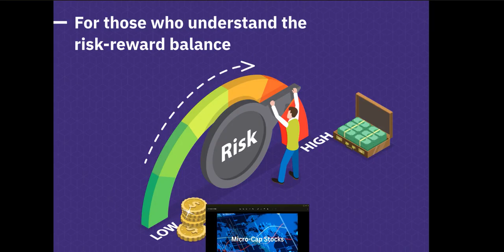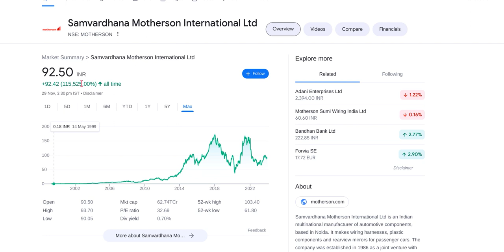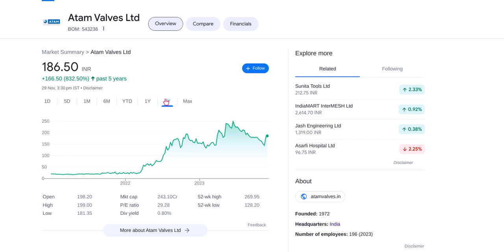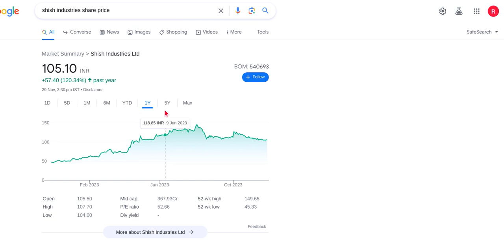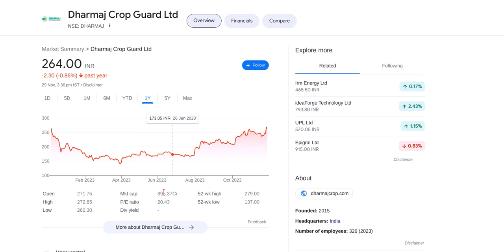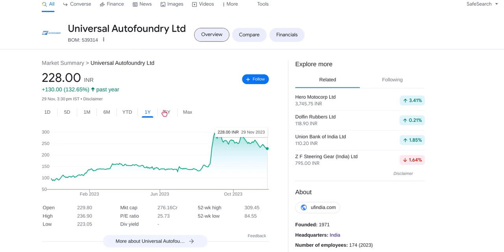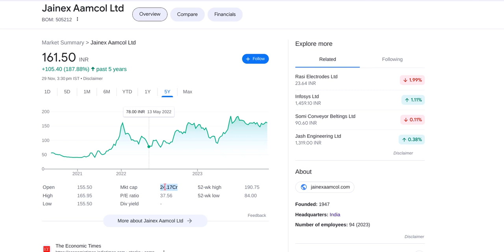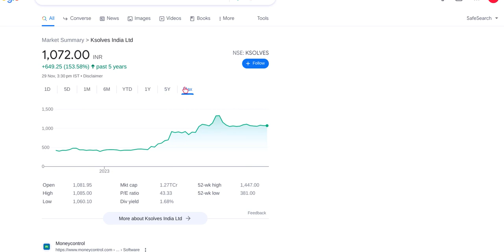21 microcap stocks हजार को करोड़ बना देगा ! high return high risk future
21 microcap stocks हजार को करोड़ बना देगा ! high return high risk future multibaggerstocks These stocks are best performing future multibagger
future multibagger share,
future multibagger chemical stocks,

Topic Covered -
semiconductor stocks
avantel Itd latest news
defence stocks in india
best stocks to invest in 2023
ai stocks to buy 2023
drone stocks in india
defence stocks to buy
best defence sector stocks in india
stocks to buy in 2023
top 10 penny stocks to buy in 2023